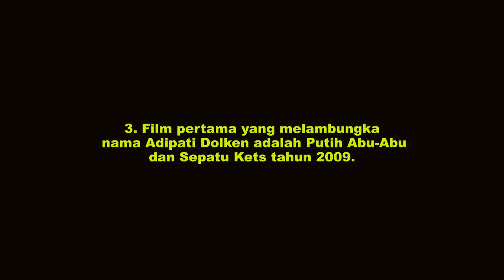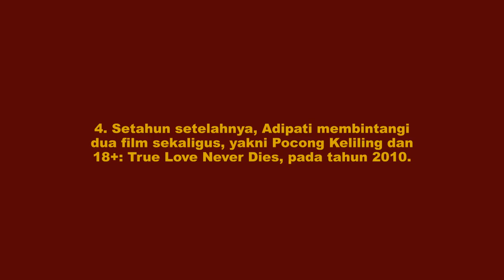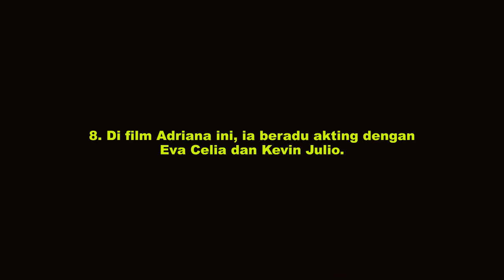GANTENG BANGET !! INILAH 10 TRANSFORMASI ADIPATI DOLKEN YANG BUAT KAMU MAKIN CINTA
Dari sekian aktor muda ganteng yang namanya melambung dan moncer di beberapa tahun belakangan ini, nama Adipati Dolken rasanya masuk dalam urutan teratas. Pasalnya, kepiawaiannya berakting dan tentu saja karena parasnya yang mampu membuat cewek-cewek luluh seketika.

Tak hanya itu, berbagai prestasi pun diraih Adipati. Salah satunya adalah ia pernah memenangkan Penghargaan FFI untuk Pemeran Pendukung Pria Terbaik, yang menjadikan Adipati sebagai salah satu aktor termuda yang memenangkan Piala Citra pada usia 21 tahun